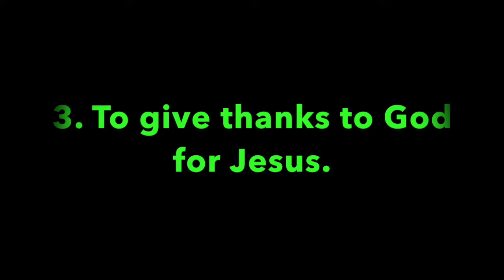Pleasant Green SSL 5-5-2019, Minister Leonard Harris